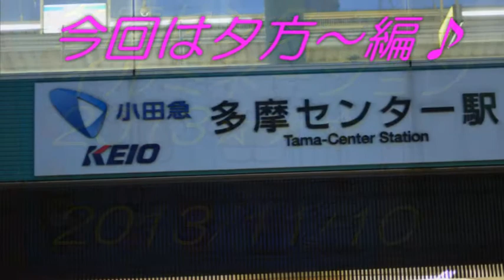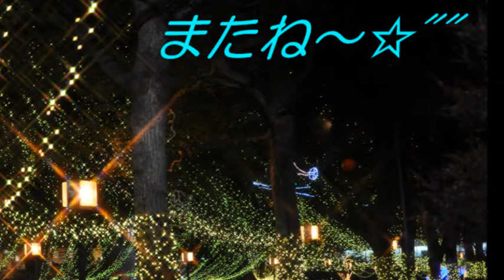多摩センターイルミネーション2013夕方編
2013/11/10
夕方の多摩センターイルミネーション2013バージョンです